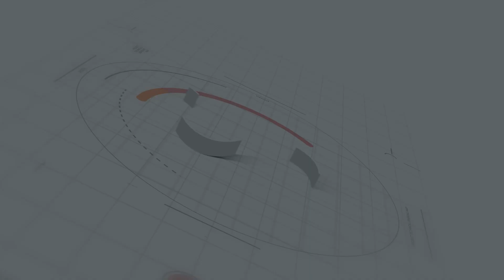மோடியை தோற்கடிக்க யாருடனும் கூட்டணிக்கு தயார் |வள்ளுவர் காலத்திலேயே சனாதனம் இருந்துள்ளது